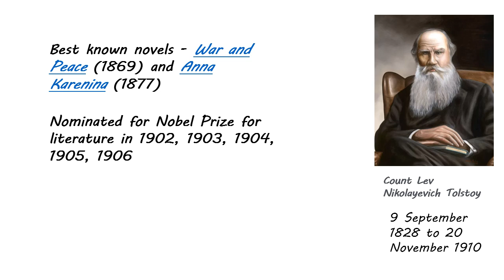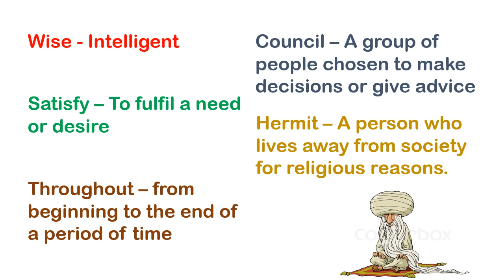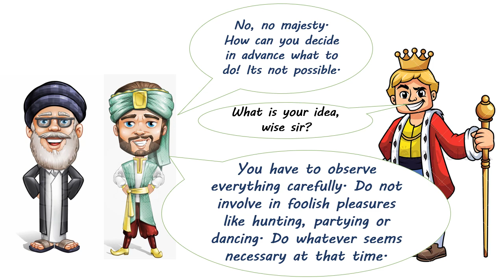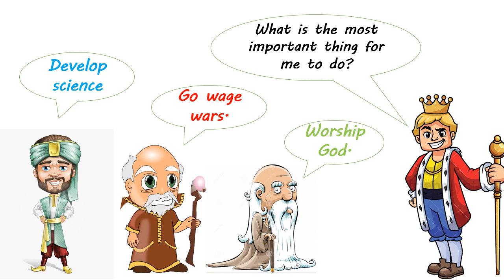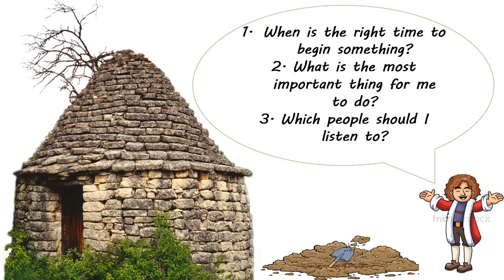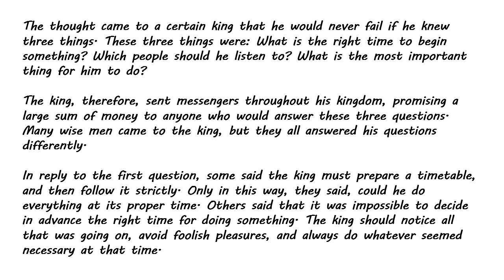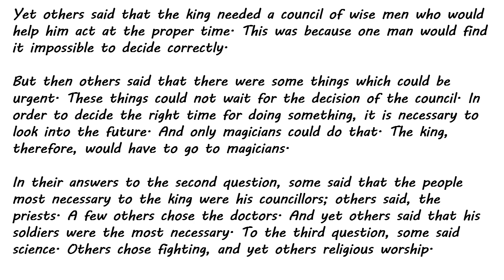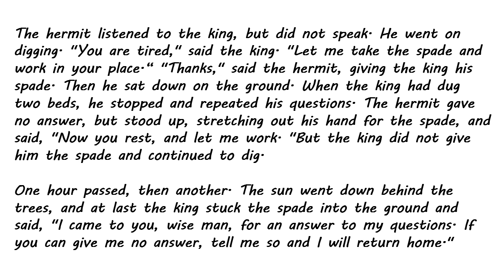Three Questions" by Leo Tolstoy (Part 1) | Prose 1 of Class 7 English NCERT | Learn with Love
"Three Questions" by Leo Tolstoy (Part 1)
 Prose 1 of  Class 7 English NCERT Book Honeycomb
 Detailed explanations and reading practice in English | Learn with Love